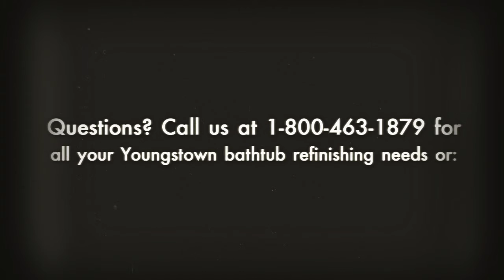Youngstown Bathtub refinishing